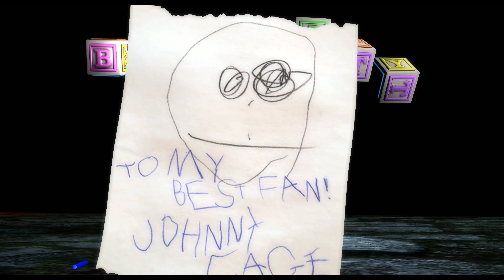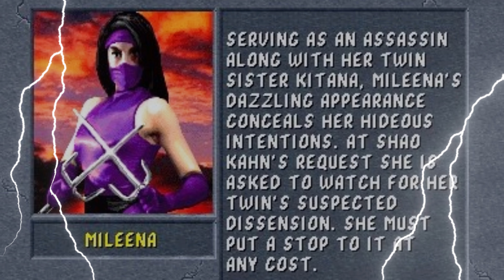Evolution of All Babalities Mortal Kombat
In this video we gonna see all diferent evolution from babalities in Mortal Kombat, in all four MK where Babalities where usable.